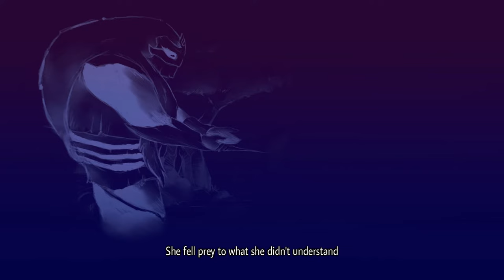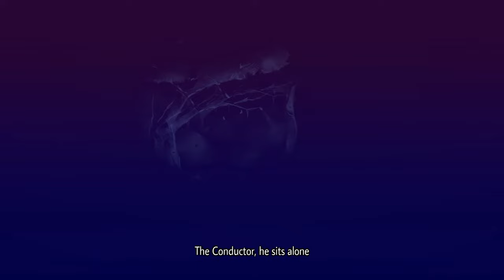KarmaFlow #1 Le jeu vidéo Opéra Rock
❝ Après une petite absence, nous nous retrouvons sur un nouveau jeu. Sorti en 2015 Karmaflow est un jeu musical qui a l'air pas mal. Nous suivons l'histoire d'un drôle de personnage qui cherche à sauver son monde de la dissonance! ...  ❞

Merci d'avoir visionner. N'oublies de laisser un pouce bleu si pour m'indiquer que t'as aimé et pour me soutenir. ☮ ❞

SMACK!